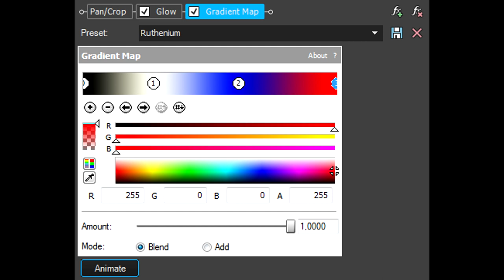How To Make Ruthenium Effect